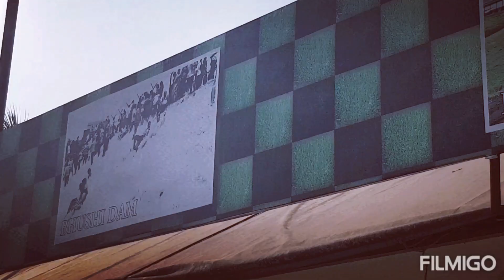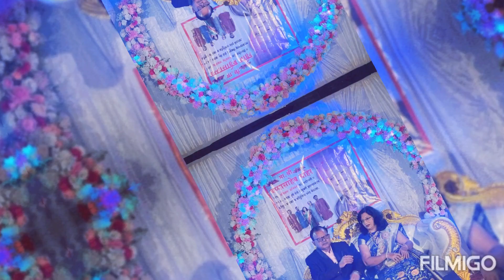whispering wood resort in Lonavala.... old memories